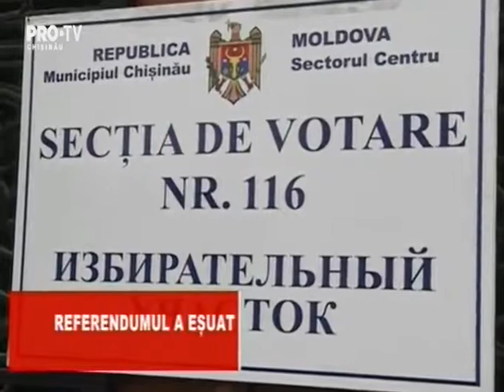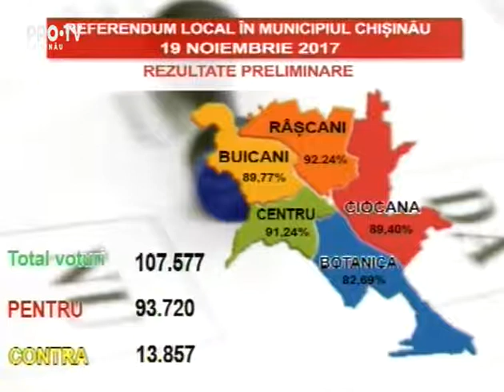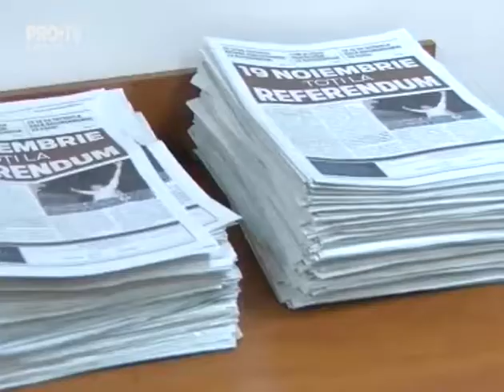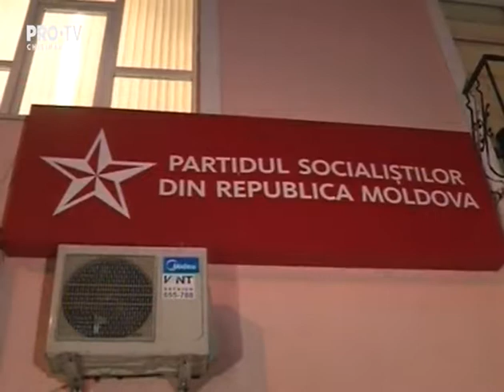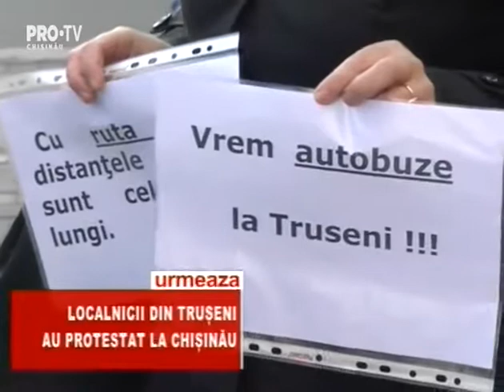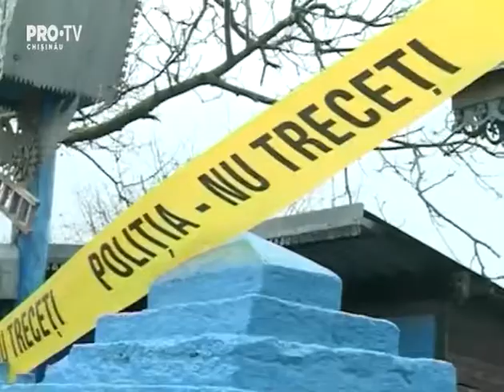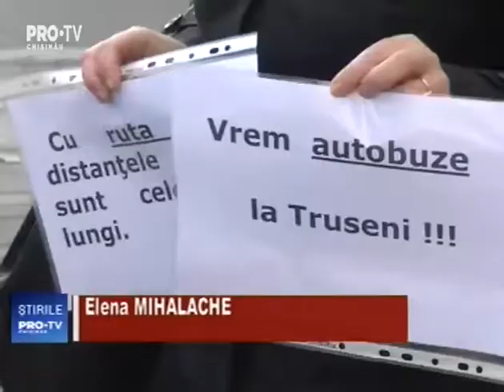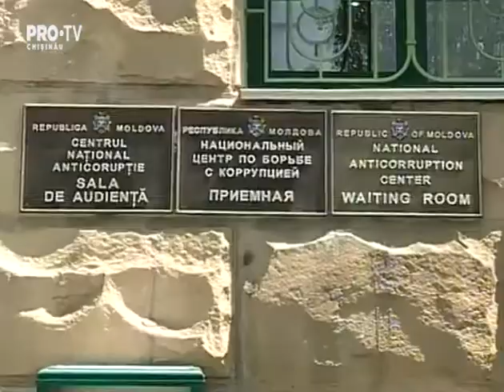Stirile Pro TV 20 Noiembrie 2017 (ORA 17:00)